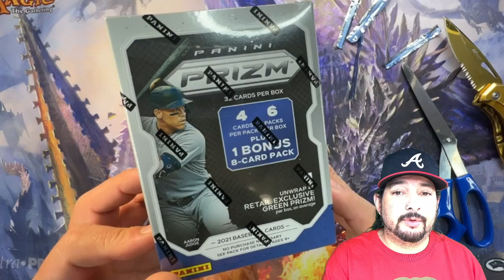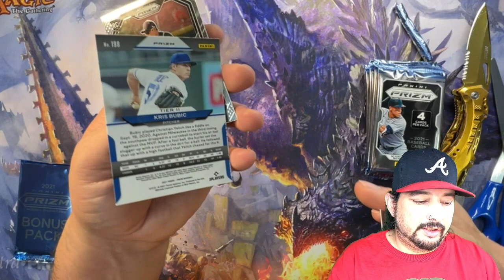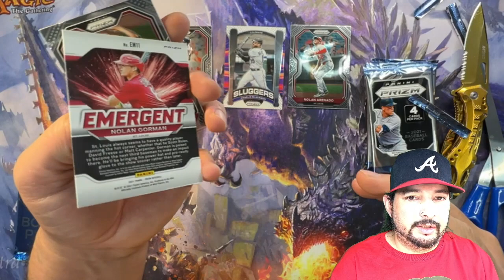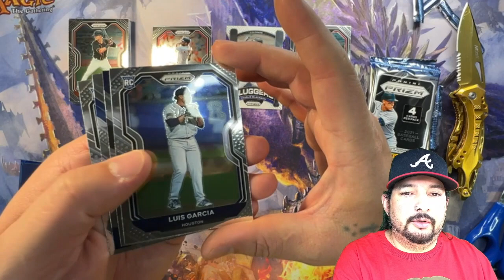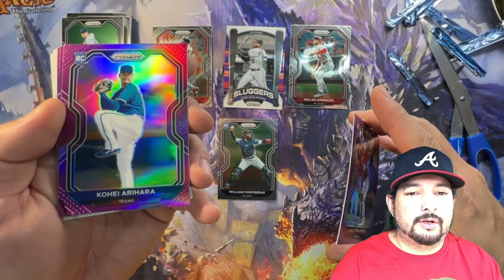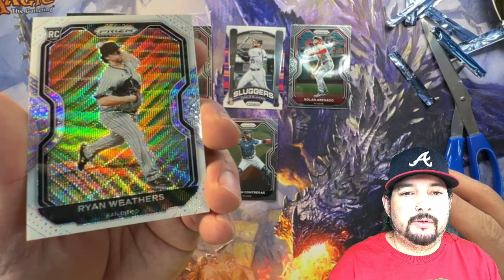Trading Card Pull Show : Episode 104 "How Much Wood Could Chuck Nasty Chuck?"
Trading Card Pull Show : Episode 104
Opening a Blaster Box of 2021 Panini Prizm MLB Trading Cards.